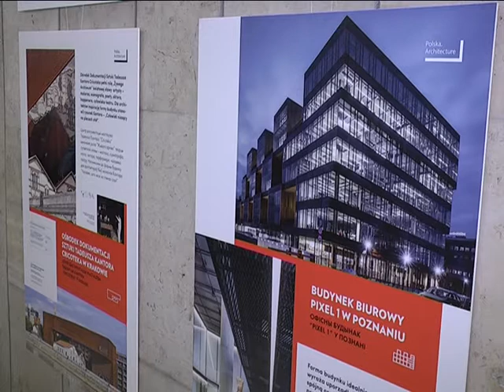2017-03-02 г. Брест. Вернисаж «Польша. Архитектура». Новости на Буг-ТВ.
Нестандартные архитектурные ходы, яркая цветовая гамма, необычное воплощение дизайнерских идей – это и многое другое могут увидеть посетители выставки, которая в настоящее время доступна к просмотру в кинотеатре «Беларусь». Вернисаж носит название «Польша. Архитектура» и рассказывает о 24-ёх зданиях, построенных на территории страны-соседки. Поляки считают их символами современности не только местного или национального, а международного уровня. Подробности в следующем материале выпуска.